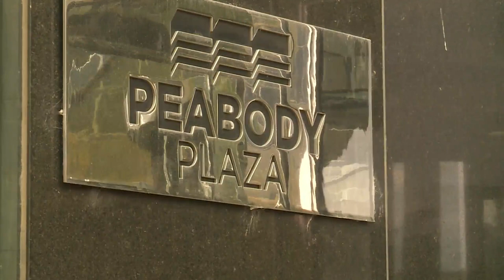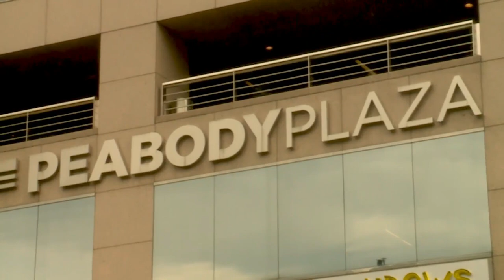Peabody Energy decided to stay in St. Louis after debating leaving due to increase in crime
Peabody Energy announced it will keep its headquarters in downtown St. Louis. The coal company was debating leaving downtown due to an increase in surrounding violence.